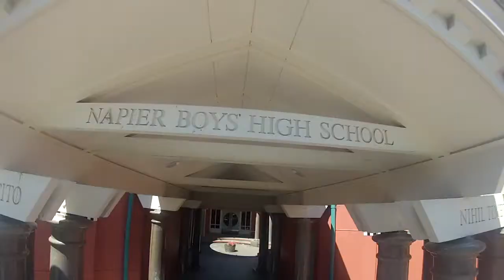Napier Boys' High School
Napier Boys' High School เป็นโรงเรียนมัธยมศึกษาแบบชายล้วนของรัฐบา­ล ตั้งอยู่ที่เมือง เนเปียร์ ประเทศนิวซีแลนด์ โดยเปิดรับนักเรียนชาย ตั้งแต่ Year 9-13 อายุ 13-17 ปี พักอยู่กับโฮมสเตย์ มีจำนวนนักเรียนประมาณ 1,200 คน และมีนักเรียนต่างชาติประมาณ 30 คน